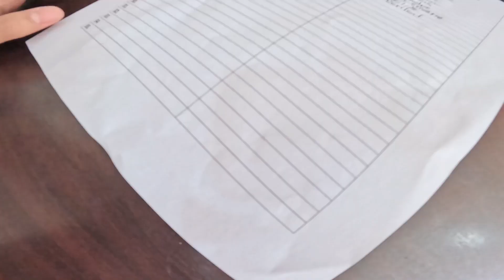Tara po sa work ni Daddy manggulo po tayo 😁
Pinagkaguluhan po ako sa work ni Daddy kamukha daw po ako ni mommy hihi 😁💖

MCKALA PRIA'S VLOG